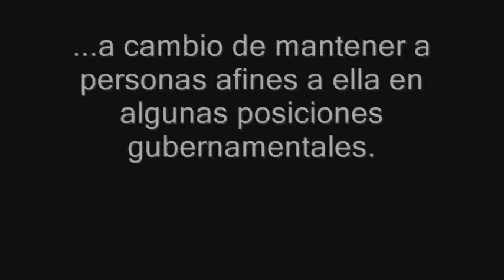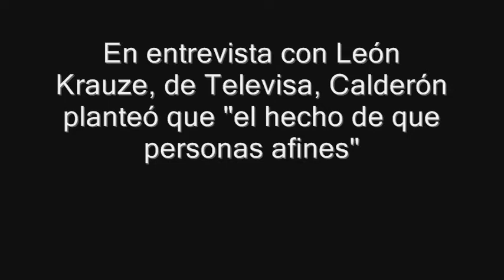Sí pacté con Elba; a nadie debe asombrar: Calderón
Toda la información en: